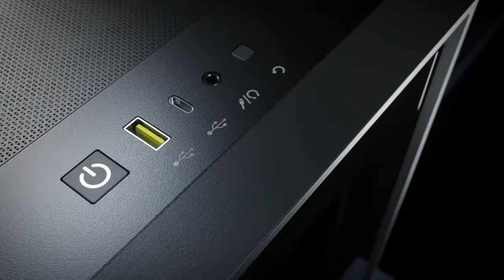CORSAIR iCUE 4000X RGB Tempered Glass Mid-Tower ATX Case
The CORSAIR iCUE 4000X RGB is a distinctive and customizable tempered glass mid-tower ATX case with easy cable management and exceptional cooling, with three included CORSAIR AirGuide RGB fans.

4000X RGB MID-TOWER ATX CASE

A CLEAN START TO A GREAT BUILD
As beautiful to look at as it is easy to build in, the 4000X RGB tempered glass merges elegance with innovation - the perfect starting point for a world-class build.

TEMPERED GLASS SIDE AND FRONT PANELS

Show off your components and RGB lighting, with dedicated front ventilation channels for ample airflow.

CORSAIR RAPIDROUTE CABLE MANAGEMENT

Route your major cables through a single channel, with a roomy 25mm of space behind the motherboard for all of your cables, making a clean- looking build easier than ever.

POWERFUL DIRECTED AIRFLOW

Equipped with three CORSAIR 120mm fans featuring AirGuide technology with anti-vortex vanes to concentrate airflow and enhance cooling.

RGB LIGHTING OUT OF THE BOX

Fully control and synchronize the RGB lighting for up to six fans with the included iCUE Lighting Node CORE and CORSAIR iCUE software.

ELEGANTLY VERSATILE

Build it how you want today, with an easy upgrade path for tomorrow.

EXTREME COOLING POTENTIAL

A spacious interior fits up to 6x 120mm or 4x 140mm cooling fans, along with multiple radiators including a 360mm in front and 280mm in the roof.

DIMENSIONS
Compact yet efficient, the 4000X RGB has excellent potential for expansion without being cumbersome.

FAN CAPACITY
Fan mounts feature wider cutouts, allowing fan placement customization and flexibility.

RADIATOR CAPACITY
Plenty of room for a roof radiator and fans without contacting your high-end memory modules.

VERTICAL GPU MOUNT READY

With included vertical PCIe slots and a screw mount for a CORSAIR PCI-Express 3.0 extension cable (sold separately) you can show off your GPU and keep it secure at the same time.

PUT YOUR CONNECTIONS WITHIN EASY REACH

The modern front panel I/O panel includes a USB 3.1 Type-C Port, USB 3.0 port, and a combination audio/microphone jack.

EASY SLIDE-ON, SLIDE-OFF SIDE PANEL

Show off your high-profile components and RGB lighting with an easy slide-on, slide-off attach method.

TECH SPECS

    Case Dimensions: 453mm x 230mm x 466mm
    Maximum GPU Length: 360mm
    Maximum PSU Length: 180mm (220mm if HDD cage removed)
    Maximum CPU Cooler Height: 170mm
    Case Expansion Slots: 7+2 vertical
    Case Drive Bays: "(x2) 3.5in (x2) 2.5in"
    Case Form Factor: Mid-Tower
    Case Windowed: Tempered Glass
    Case Warranty: Two years
    UE enabled: Yes
    Color: Black
    Case Material: Steel, Tempered Glass, Plastic
    Radiator Compatibility: 120mm, 140mm, 240mm, 280mm, 360mm
    Case Power Supply: ATX (not included)
    Weight: 7.8kg/17.20lbs
    Lighting: RGB
    Case Drive Bays: 3.5" 2
    Case Drive Bays: 2.5" 2